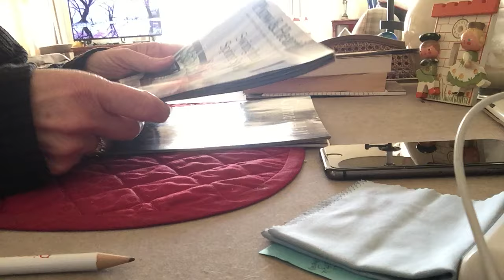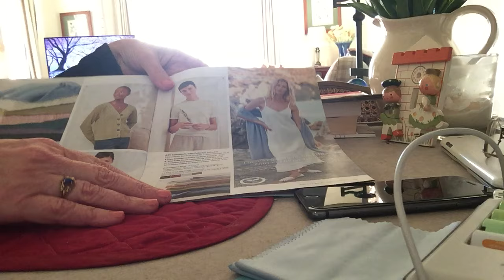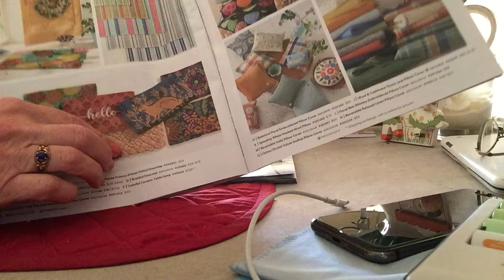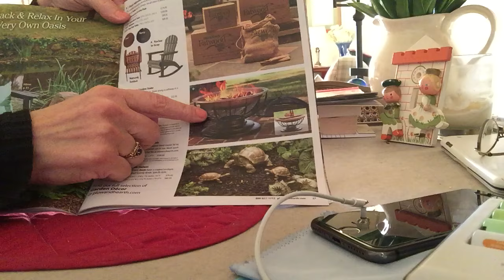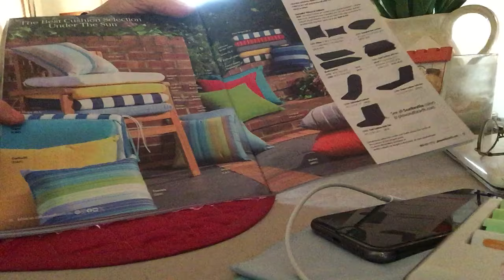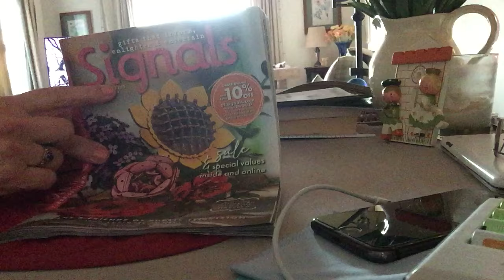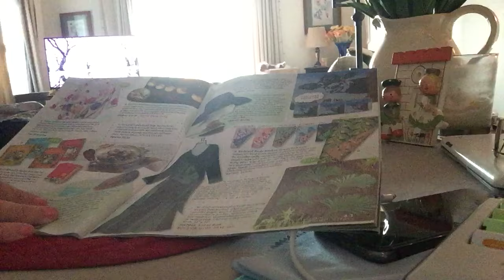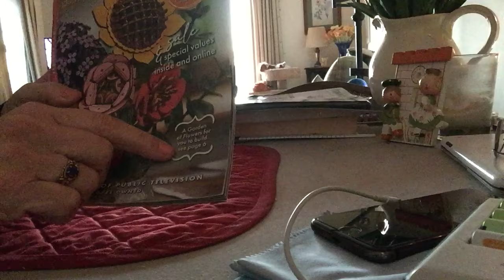Asmr (no ads) - catalog page flip, inaudible whisper commentary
Relaxing page turning through gardening and decorating catalogs. Whispering and inaudible whispers